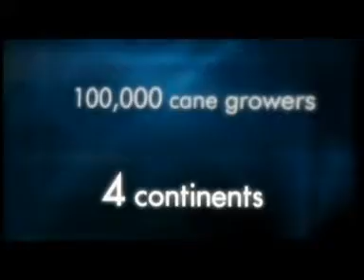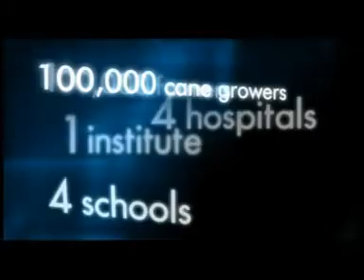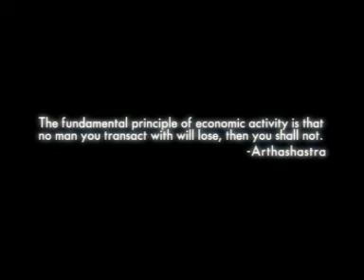Murugappa Group Corporate film - 2007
Welcome to One Energy of Murugappa Group!!